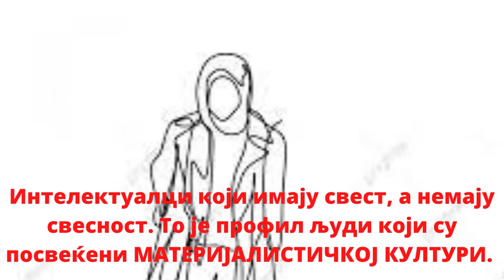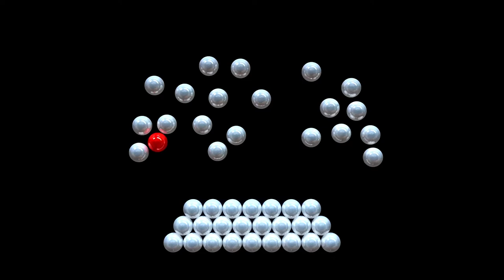BUDJENJE SVESTI – Goran Stevcevski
СЛУШАМО, ГЛЕДАМО, МИРИШЕМО, ЈЕДНОМ РЕЧЈУ УПИЈАМО СТВАРАЈУЌИ ДОЈАМ. АКО СЕ ТО СТАЛНО ПОНАВЉА (АУТОСУГЕСТИЈА) ТО ПОСТАЈЕ НAША РЕАЛНОСТ И МИ ЈЕ ПРИХВАТАМО КАО ИСТИНУ. ТО ПОСТАЈЕ ПРОГРАМ ЗА КОЈИ МИ МИСЛИМО ДА ЈЕ НАШЕ УВЕРЕЊЕ.

WE LISTEN, WE WATCH, WE SMELL, IN ONE WORD WE DRINK MAKING AN IMPRESSION. IF IT IS CONSTANTLY REPEATING, IT BECOMES OUR REALITY AND WE ACCEPT IT AS THE TRUTH. IT BECOMES A PROGRAM THAT WE THINK IS OUR BELIEF.